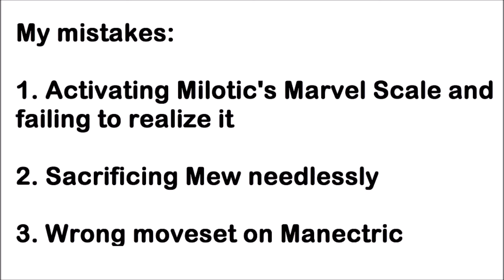GBA League Battle Analysis #2: Bandit vs Manuel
Battle number 2 of my GBA series! This time, I take my VoltTurn team against Manuel and the beast that is Mega Scizor.